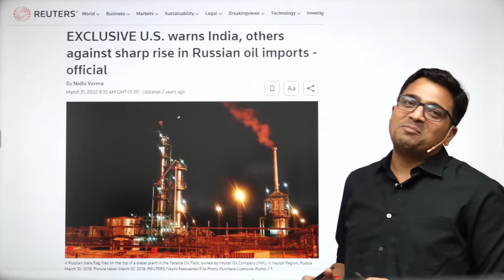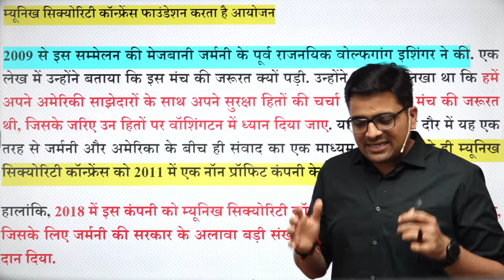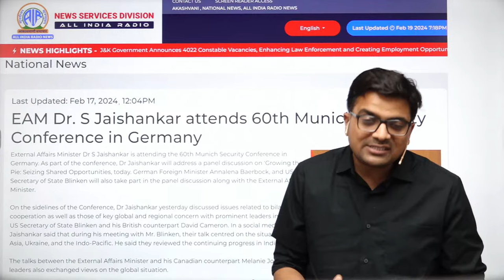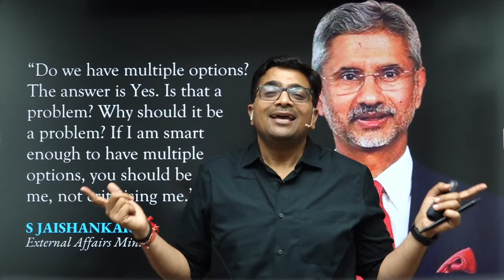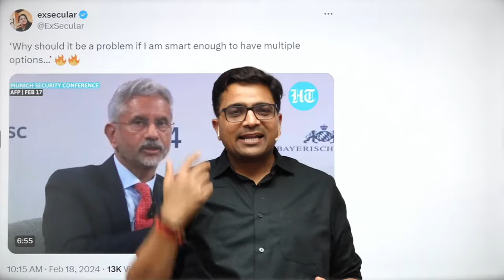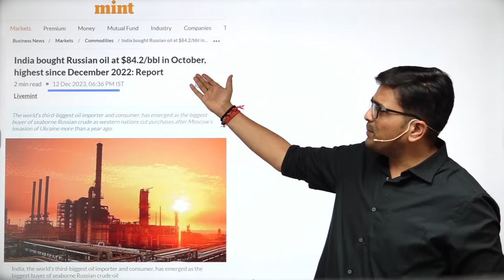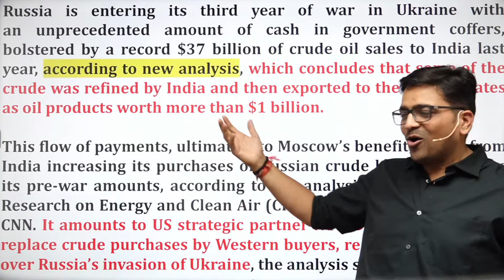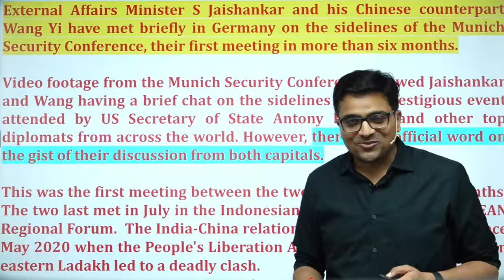अमेरिकी विदेश मंत्री के सामने डॉ. जयशंकर का बयान वायरल... "If I Am Smart" || by Ankit Avasthi Sir